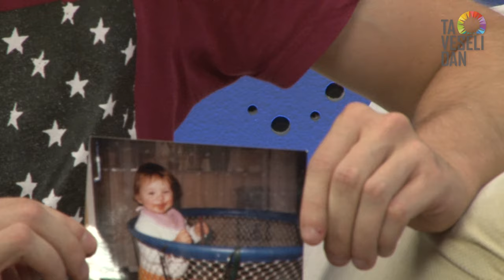TA VESELI DAN - Leya Marinčič